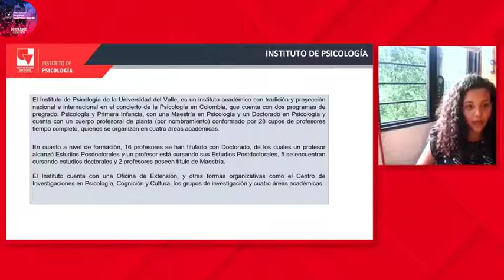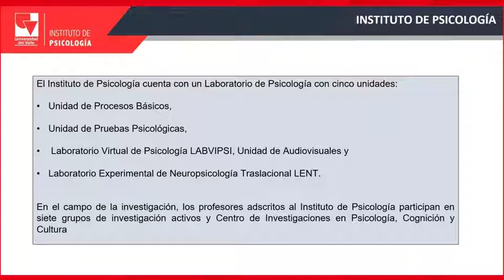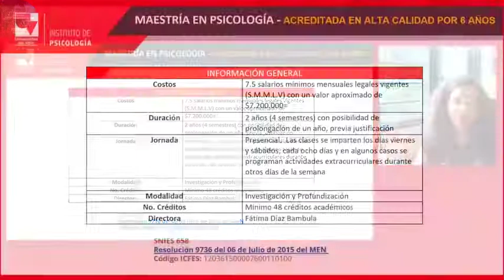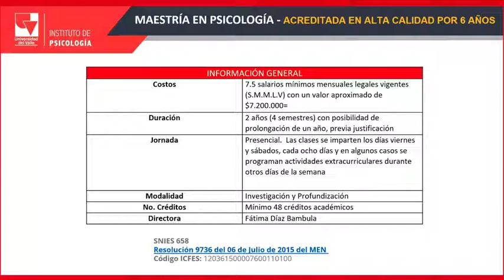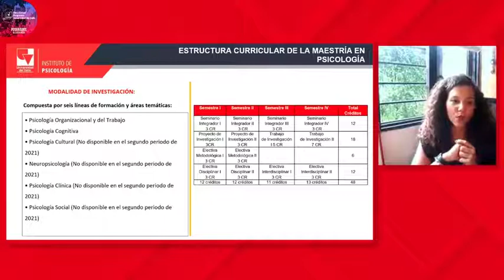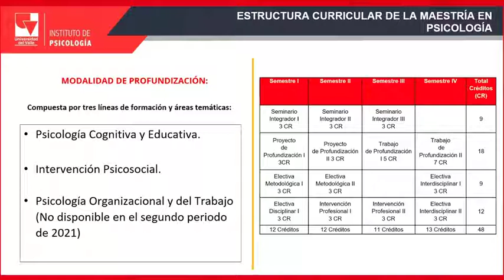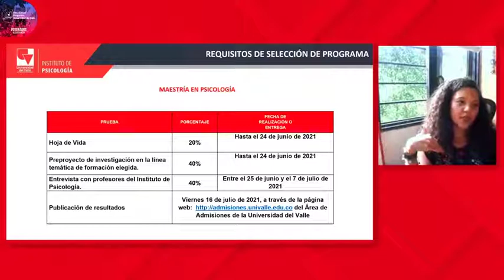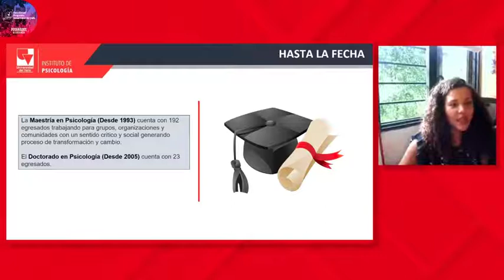Acreditación de alta calidad, maestría en Psicología - Universidad Del Valle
Fátima Díaz Bambula
Subdirectora de Investigación y Posgrado, Instituto de Psicología